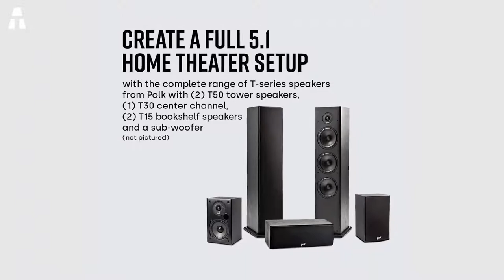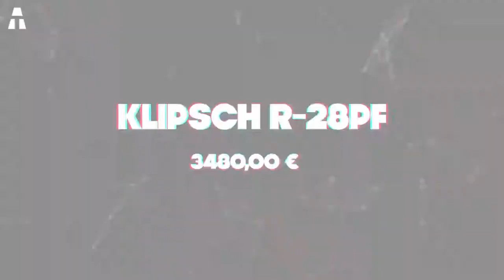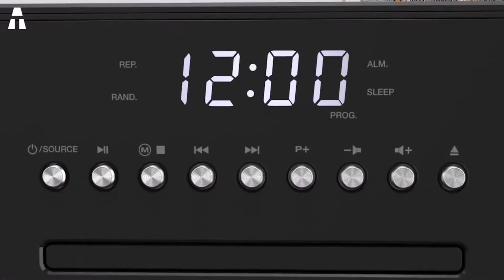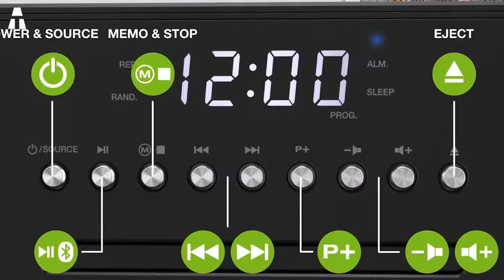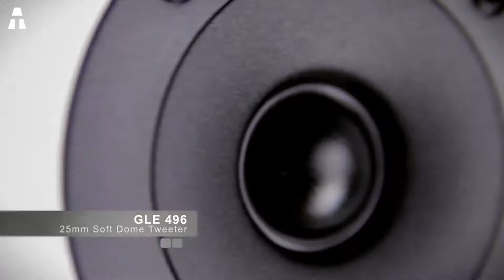Die 7 besten Standlautsprecher auf Amazon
Hallo zusammen ! Ich hoffe, es geht Ihnen gut. Wir treffen uns heute, um über Musik zu sprechen, genauer gesagt, um die besten Standlautsprecher zu entdecken, die auf Amazon erhältlich sind.

👉 Wenn Ihnen eines oder mehrere der Produkte gefallen hat, finden Sie sie unter den folgenden Links :
► Definitive Technology D15
► Polk Audio T50
► Klipsch R-28PF
► AUNA Line 4707
► Muse BTC M-1350
► Canton GLE 470.2
► Tangent Spectrum X6

⏱🚨🚛 ⎮ 24H LIEFERUNG !
Wie ? Amazon Prime

✔ Danke an dich ヅ ヅ